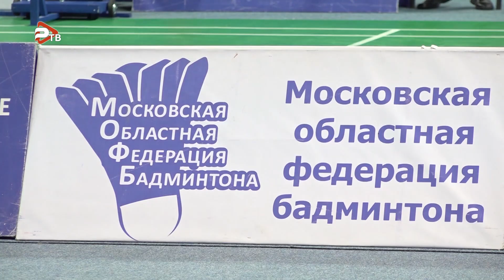Чемпионат России по бадминтону среди сборных команд субъектов РФ 2023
Спортивный комплекс «Борисоглебский» вновь в эпицентре внимания. Где с 15 по 17 октября прошел Чемпионат России среди сборных команд субъектов РФ 2023.  В финалах выступали  команды по 5 разрядам. Одиночные женские и мужские, парные и микс. Участников более 100 человек. Они представляют 13 субъектов нашей необъятной страны. Отметим, в  каждой команде только самые перспективные и сильные спортсмены. На команду МО возлагали большие надежды. Но, по причине болезней спортсменов,  Подмосковье на  3 месте. Республика Башкортостана так же уехала с бронзой. В финале турнира встретились представители Москвы и Республики Татарстан. Москва выиграла 3-2 и стала новым чемпионом России. Татарстану досталось серебро.